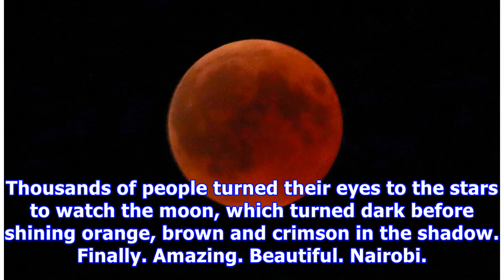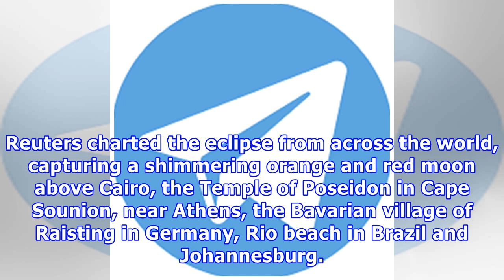Lunar eclipse blood moon dazzles gazers in Kenya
A blood-red moon dazzled star gazers across much of the world on Friday when it moved into Earth’s shadow for the longest lunar eclipse of the 21st Century. In Nairobi, Kenyans watched as the moon darkened. “This is what life is all about: Magical moments like this,” said Teddy Muthusi as he watched from Uhuru Park in Nairobi. “It’s just beautiful. It’s well worth it.” The total eclipse lasted 1 hour, 42 minutes and 57 seconds. Thousands of people turned their eyes to the stars to watch the moon...